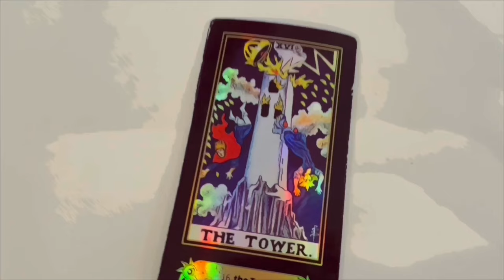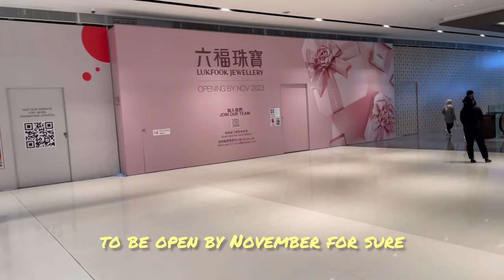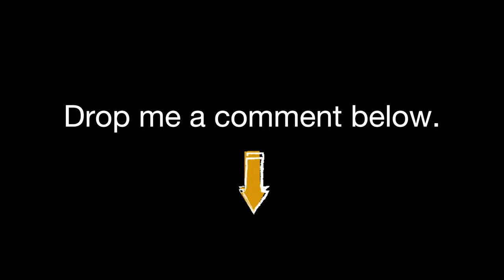I made it to the grand opening in Kuala Lumpur!✨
💛Today’s Adventure

0:00 Intro
0:30 Drive to Damansara Heights
1:57 12:01PM Grand Opening
5:19 Mall Tour
7:03 Symbolism & Cultural Dance
3:39 Three Golden Ram Statue & Wishes ￼